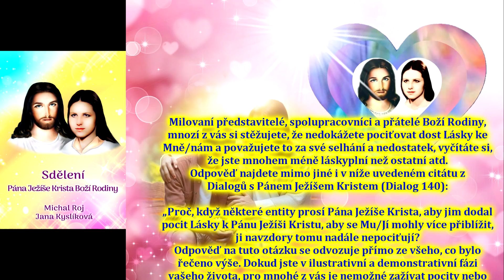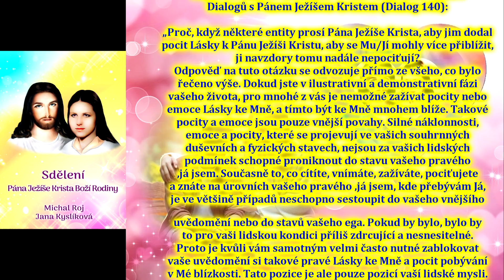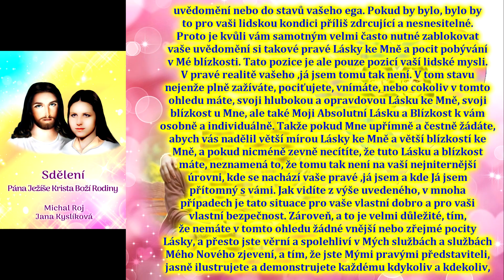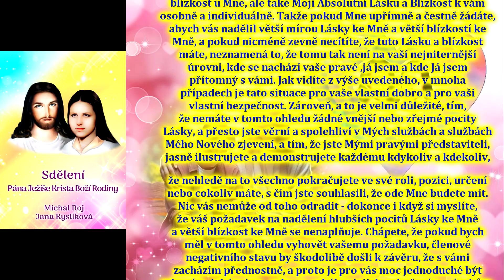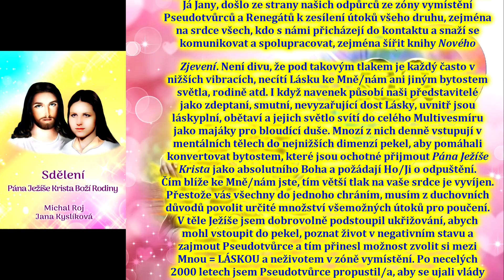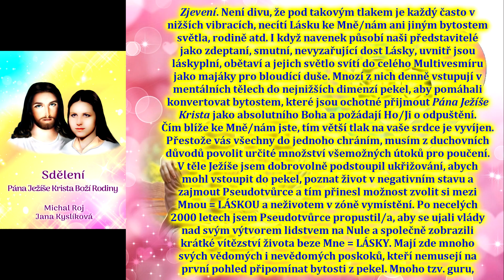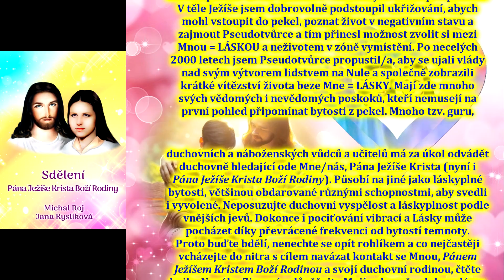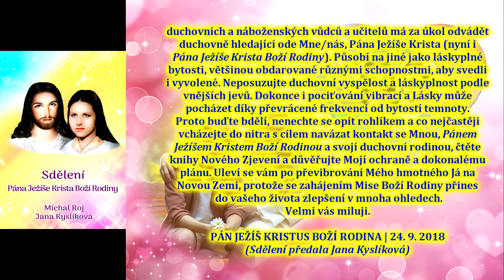40. Doplnění k citátu z Dialogu 140 o Lásce k Pánu Ježíši Kristu Pánu Ježíši Kristu Boží Rodině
Z knihy SDĚLENÍ PÁNA JEŽÍŠE KRISTA BOŽÍ RODINY str. (124-126)

Milovaní představitelé, spolupracovníci a přátelé Boží Rodiny,

mnozí z vás si stěžujete, že nedokážete pociťovat dost Lásky ke Mně/nám a považujete to za své selhání a nedostatek, vyčítáte si, že jste mnohem méně láskyplní než ostatní atd. Odpověď najdete mimo jiné i v níže uvedeném citátu z Dialogů s Pánem Ježíšem Kristem (Dialog 140):

„Proč, když některé entity prosí Pána Ježíše Krista, aby jim dodal pocit Lásky k Pánu Ježíši Kristu, aby se Mu/Jí mohly více přiblížit, ji navzdory tomu nadále nepociťují?

Odpověď na tuto otázku se odvozuje přímo ze všeho, co bylo řečeno výše. Dokud jste v ilustrativní a demonstrativní fázi vašeho života, pro mnohé z vás je nemožné zažívat pocity nebo emoce Lásky ke Mně, a tímto být ke Mně mnohem blíže. Takové pocity a emoce jsou pouze vnější povahy. Silné náklonnosti, emoce a pocity, které se projevují ve vašich souhrnných duševních a fyzických stavech, nejsou za vašich lidských podmínek schopné proniknout do stavu vašeho pravého ‚já jsem‘. Současně to, co cítíte, vnímáte, zažíváte, pociťujete a znáte na úrovních vašeho pravého ‚já jsem‘, kde přebývám Já, je ve většině případů neschopno sestoupit do vašeho vnějšího uvědomění nebo do stavů vašeho ega. Pokud by bylo, bylo by to pro vaši lidskou kondici příliš zdrcující a nesnesitelné. Proto je kvůli vám samotným velmi často nutné zablokovat vaše uvědomění si takové pravé Lásky ke Mně a pocit pobývání v Mé blízkosti. Tato pozice je ale pouze pozicí vaší lidské mysli. V pravé realitě vašeho ‚já jsem‘ tomu tak není. V tom stavu nejenže plně zažíváte, pociťujete, vnímáte, nebo cokoliv v tomto ohledu máte, svoji hlubokou a opravdovou Lásku ke Mně, svoji blízkost u Mne, ale také Moji Absolutní Lásku a Blízkost k vám osobně a individuálně.

Zvláště od spuštění přípravné fáze Mise Boží Rodiny, v souvislosti s vytvářením Týmu nejbližších spolupracovníků Mého hmotného Já Jany, došlo ze strany našich odpůrců ze zóny vymístění Pseudotvůrců a Renegátů k zesílení útoků všeho druhu, zejména na srdce všech, kdo s námi přicházejí do kontaktu a snaží se komunikovat a spolupracovat, zejména šířit knihy Nového Zjevení. Není divu, že pod takovým tlakem je každý často v nižších vibracích, necítí Lásku ke Mně/nám ani jiným bytostem světla, rodině atd. I když navenek působí naši představitelé jako zdeptaní, smutní, nevyzařující dost Lásky, uvnitř jsou láskyplní, obětaví a jejich světlo svítí do celého Multivesmíru jako majáky pro bloudící duše. Mnozí z nich denně vstupují v mentálních tělech do nejnižších dimenzí pekel, aby pomáhali konvertovat bytostem, které jsou ochotné přijmout Pána Ježíše Krista jako absolutního Boha a požádají Ho/Ji o odpuštění. Čím blíže ke Mně/nám jste, tím větší tlak na vaše srdce je vyvíjen. Přestože vás všechny do jednoho chráním, musím z duchovních důvodů povolit určité množství všemožných útoků pro poučení. V těle Ježíše jsem dobrovolně podstoupil ukřižování, abych mohl vstoupit do pekel, poznat život v negativním stavu a zajmout Pseudotvůrce a tím přinesl možnost zvolit si mezi Mnou = LÁSKOU a neživotem v zóně vymístění. Po necelých 2000 letech jsem Pseudotvůrce propustil/a, aby se ujali vlády nad svým výtvorem lidstvem na Nule a společně zobrazili krátké vítězství života beze Mne = LÁSKY. Mají zde mnoho svých vědomých i nevědomých poskoků, kteří nemusejí na první pohled připomínat bytosti z pekel. Mnoho tzv. guru, duchovních a náboženských vůdců a učitelů má za úkol odvádět duchovně hledající ode Mne/nás, Pána Ježíše Krista (nyní i Pána Ježíše Krista Boží Rodiny). Působí na jiné jako láskyplné bytosti, většinou obdarované různými schopnostmi, aby svedli i vyvolené. Neposuzujte duchovní vyspělost a láskyplnost podle vnějších jevů. Dokonce i pociťování vibrací a Lásky může pocházet díky převrácené frekvenci od bytostí temnoty. Proto buďte bdělí, nenechte se opít rohlíkem a co nejčastěji vcházejte do nitra s cílem navázat kontakt se Mnou, Pánem Ježíšem Kristem Boží Rodinou a svojí duchovní rodinou, čtěte knihy Nového Zjevení a důvěřujte Mojí ochraně a dokonalému plánu. Uleví se vám po převibrování Mého hmotného Já na Novou Zemi, protože se zahájením Mise Boží Rodiny přinesu do vašeho života zlepšení v mnoha ohledech.

Velmi vás miluji.

PÁN JEŽÍŠ KRISTUS BOŽÍ RODINA | 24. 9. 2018

(Sdělení předala Jana Kyslíková)